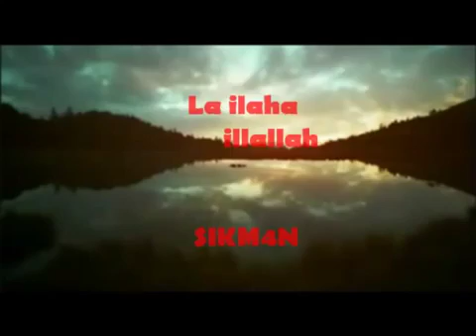NEW!! La ilaha illallah